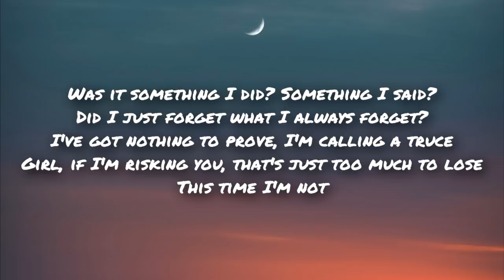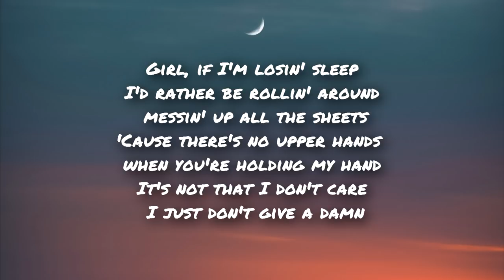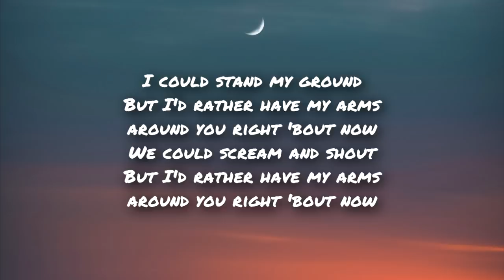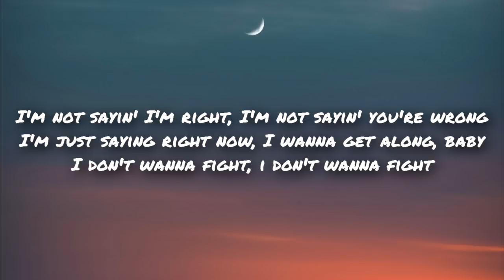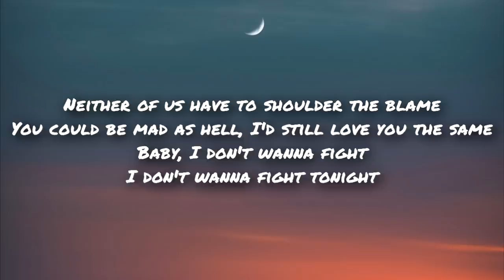Tayla Parx, Florida Georgia Line - Fight (Lyrics)